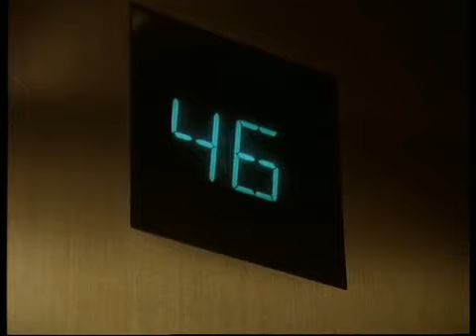Jonathan Meades :: Get High (3/3)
'Further Abroad' (1994)